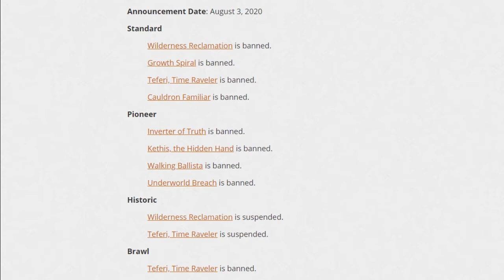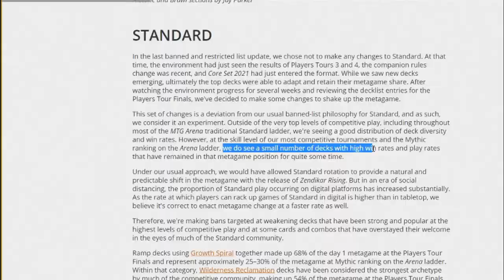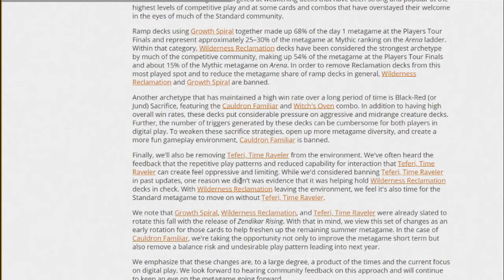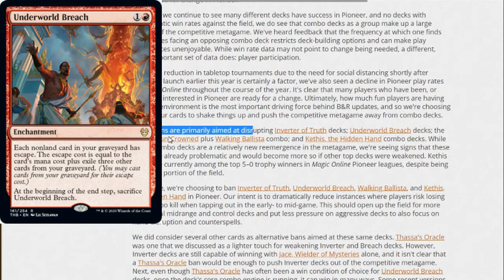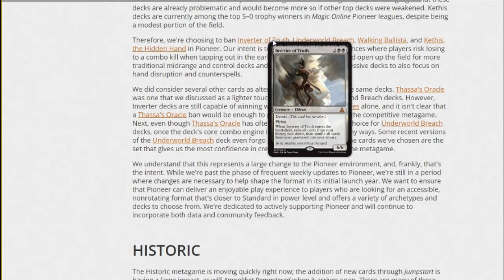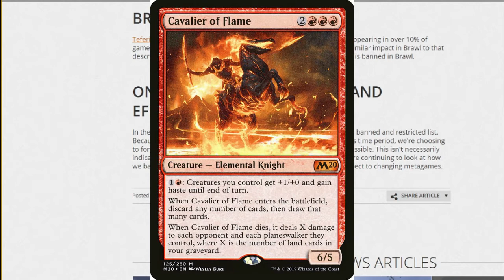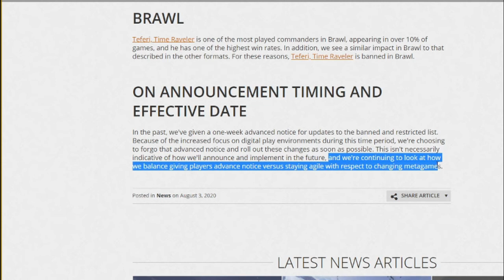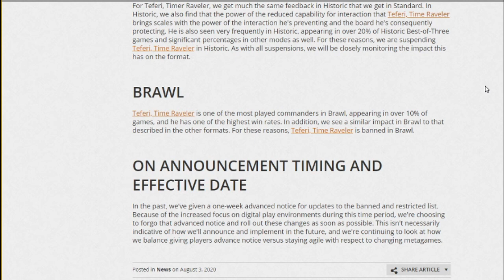MTG Bans Wilderness Reclamation? Also Cauldron Familiar Teferi Time Raveler | Growth Spiral ban #2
Magic the gathering bans wilderness reclamation and teferi time raveler in the mtg banned and restricted announcement. Also banned was Cauldron familiar, walking ballista, and growth spiral. All were in mtg top 8 decks. Wilderness reclamation was banned do to temur reclamation domintaing the mtg standard format. Teferi time raveler was also banned in historic play and brawl. Cauldron familiar was banned do to the rakdos sacrafice decks with tich's oven. Many wanted winota joiner of forces to be banned. Another series of bans in the mtg community. Pioneer bans include underworld Breach.

Winota joiner of forces might take over the format now that control decks take a hit with the bans of growth spiral. Top Mtg decks like Bant ramp and Sultai control board wipe and help stop winota and creature decks. This can open the door for red deck wins.

An official statement by wizards states, " In the last banned and restricted list update, we chose not to make any changes to Standard,” Wizards said. “At that time, the environment had just seen the results of Players Tours 3 and 4, the companion rules change was recent, and Core Set 2021 had just entered the format. While we saw new decks emerging, ultimately the top decks were able to adapt and retain their metagame share. After watching the environment progress for several weeks and reviewing the decklist entries for the Players Tour Finals, we’ve decided to make some changes to shake up the metagame.”